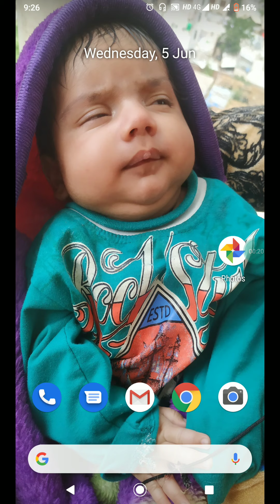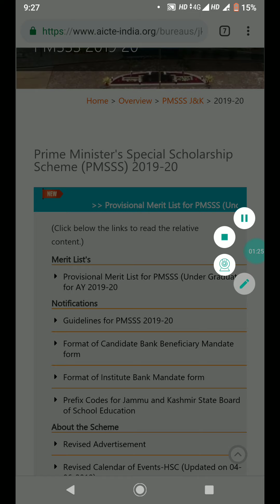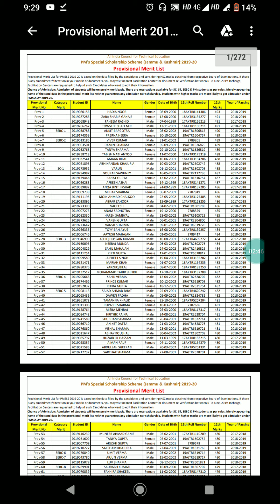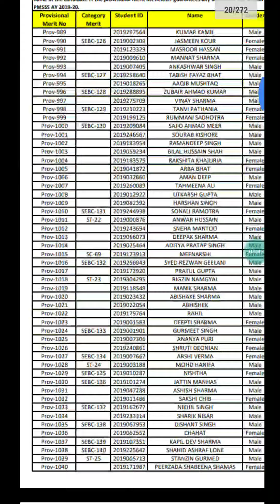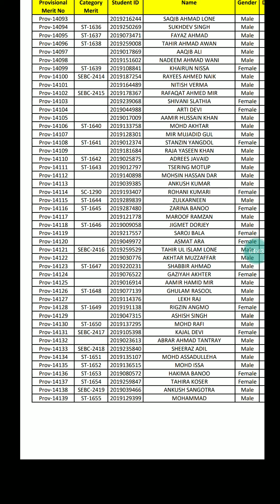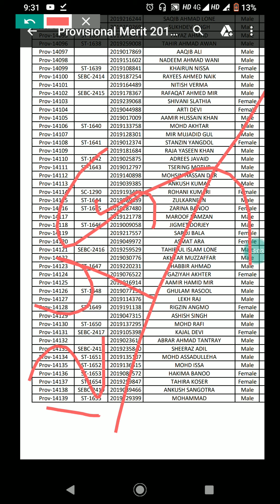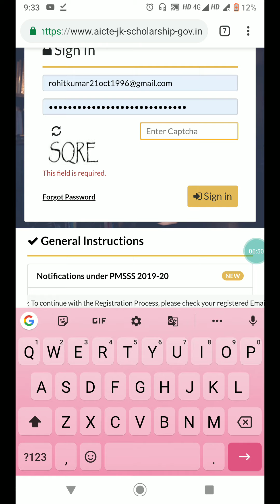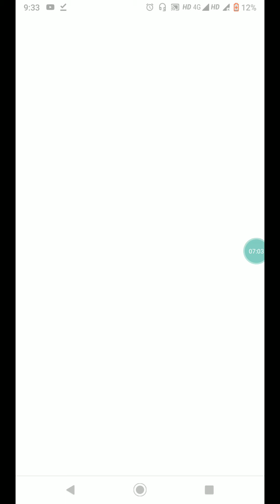First Provisional Merit List for PMSSS (Under Graduate) for AY 2019-20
Download list